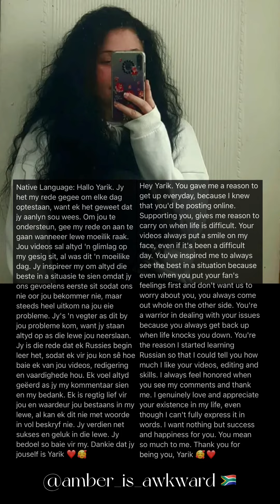Keep shining Yarik ✨💜